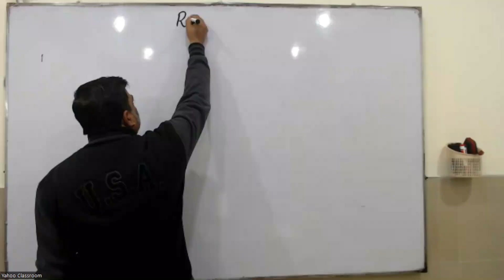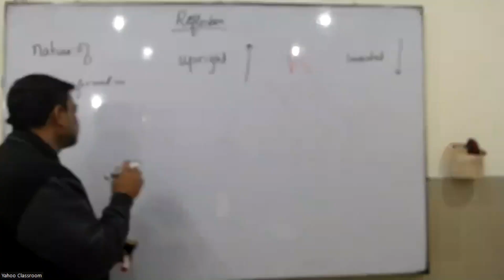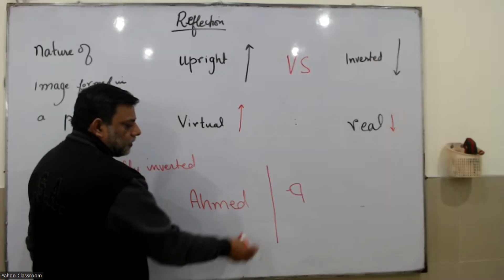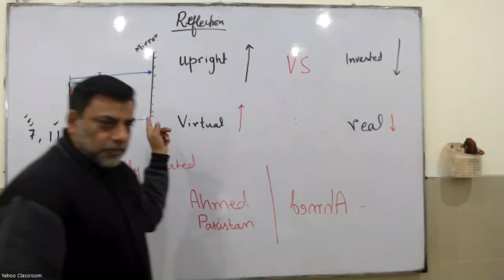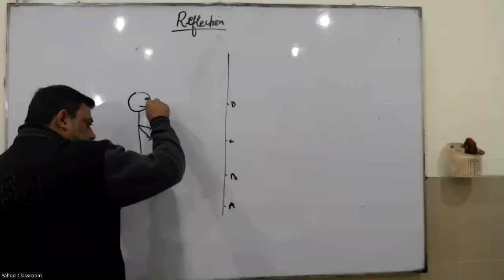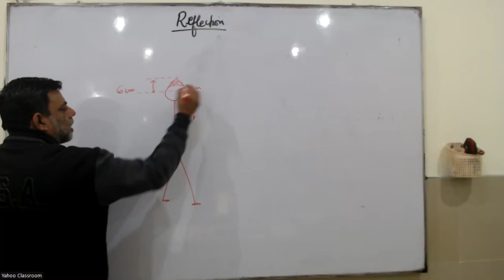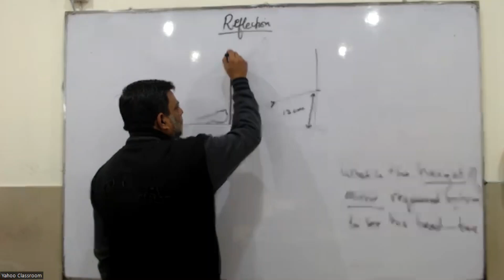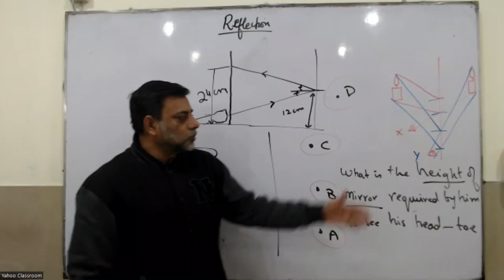O Level - Physics - January Session 2024 - Lecture#34(Urdu/Hindi)